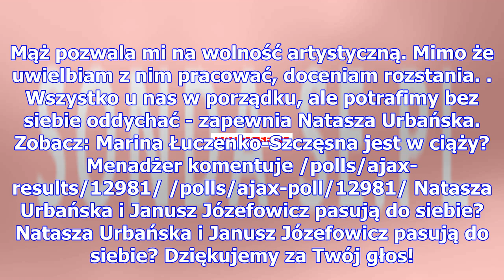Natasza urbańska docenia rozstania z mężem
Utarło się, że Natasza Urbańska (40 l.) nie istnieje bez Janusza Józefowicza (58 l.). Jednak mimo że...